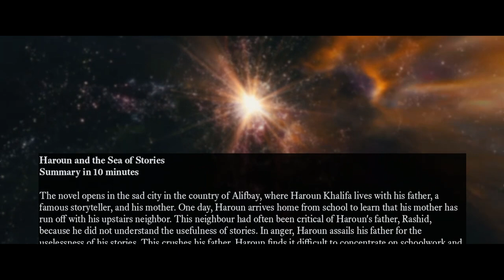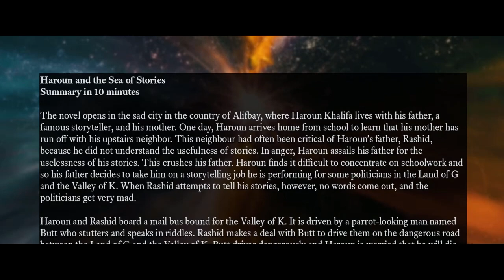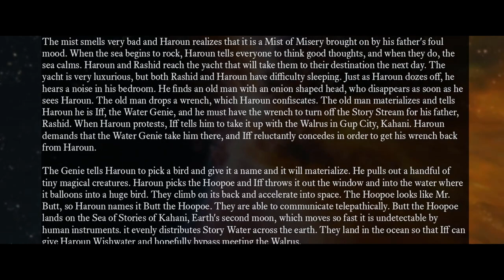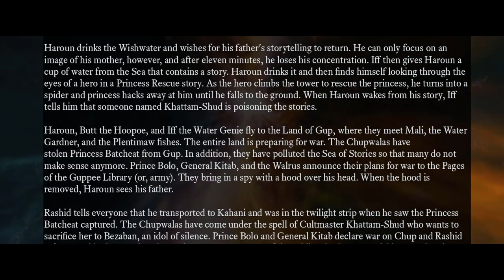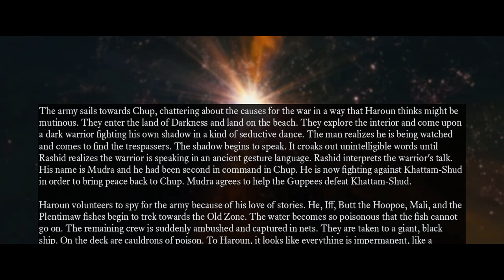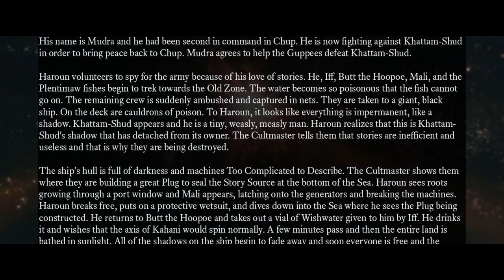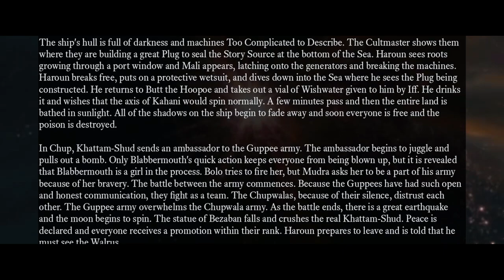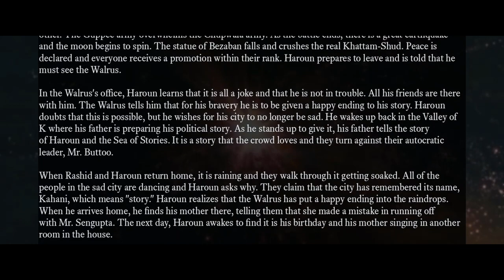Uncover the Epic Tale of Haroun and the Sea of Stories in Just 10 Minutes!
Haroun and the Sea of Stories is a 1990 children's novel by Salman Rushdie. It was Rushdie's fifth major publication and followed The Satanic Verses. It is a phantasmagorical story that begins in a city so sad and ruinous that it has forgotten its name.

Set in an exotic Eastern landscape peopled by magicians and fantastic talking animals, Salman Rushdie's classic children's novel Haroun and the Sea of Stories inhabits the same imaginative space as Gulliver's Travels, Alice in Wonderland, and The Wizard of Oz. In this captivating novel, Haroun sets out on an adventure to restore the poisoned source of the sea of stories. On the way, he encounters many foes, all intent on draining the sea of all its storytelling powers.

Haroun and the Sea of Stories is an allegory for several problems existing in society in the present day and especially in the Indian subcontinent. It looks at these problems from the viewpoint of the young protagonist Haroun. Rushdie dedicated this book to his son, from whom he was separated for some time. Many elements of the story deal with the problems of censorship: an issue particularly pertinent to Rushdie because of the fatwa against him backed by Ayatollah Khomeini. The book is highly allusive and puns in multiple languages. Many of the major characters' names allude to some aspect of speech or silence.

Credit to owner:

We are making such material available in an effort to advance our understanding of environmental, political, human rights, economic, democracy, scientific, and social justice issues, etc. we believe this constitutes a ‘fair use’ of any such copyrighted material as provided for in section 107 of the US Copyright Law.